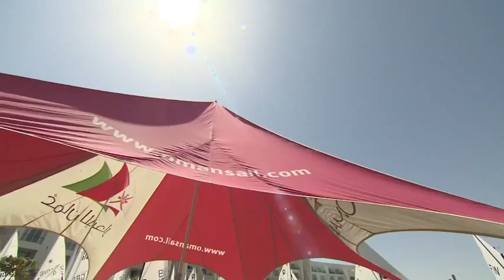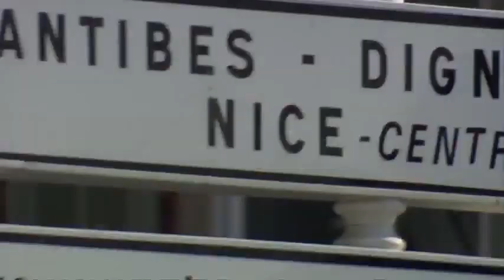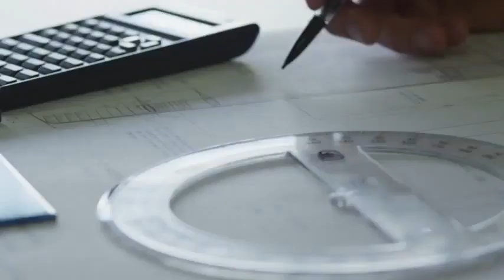Sea Master Sailing April 2013